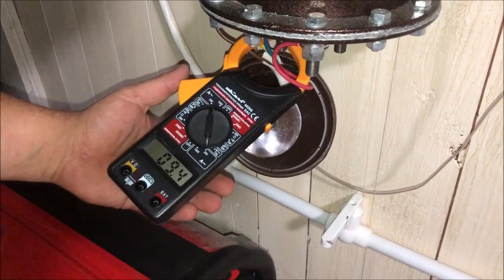Отзывы о электрокотле ГРАДИЕНТ.